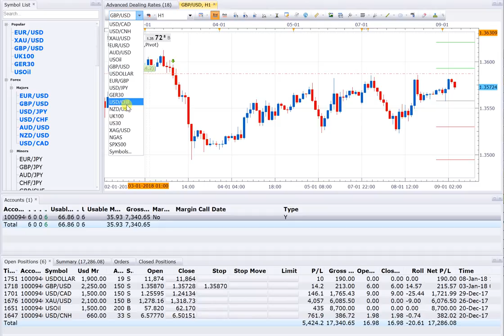9 1 18 POSITION OPEN = 6 AND NEW POSITION USDOLLAR ADDED YESTERDAY FROM HIGHER LEVEL